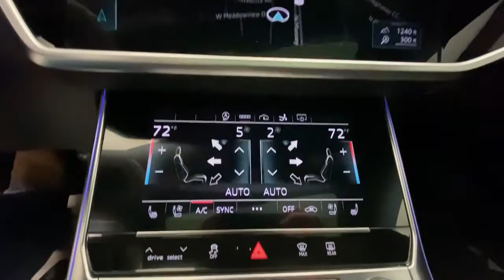2022 Audi A7 Nixa, Springfield, Ozark, Branson, Joplin, MO 014767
Mythos Black Metallic Used 2022 Audi A7 55 Premium available in Nixa, Missouri at Modern Motorcars. Servicing the Springfield, Ozark, Branson, Joplin, MO area.

Modern Motorcars
1856 N Deffer Dr

Black Optic Package, Premium Plus, S Line Package, Executive Package, Sunroof, Navigation, Heated & Cooled Front Seats, Heated Rear Seats, Heated Steering Wheel, Apple CarPlay.brbr-WE DELIVER IN 300 MILES FOR FREE! br-100% ONLINE TRANSACTIONS!br-Mythos Black Metallic br-Black Leather Interior br-3.0L V6 Turbocharged DOHC Engine br-7-Speed Automatic S tronic Transmissionbr-Quattro br-Navigation br-Apple CarPlaybr-Android Auto br-Backup Camerabr-Power Sunroof br-Heated & Cooled Front Seatsbr-Heated Rear Seatsbr-Heated Steering Wheel br-4-Zone Climate Control br-Ambient Interior LED Lighting Packagebr-HD Matrix Design LED Headlights br-High Beam Assist br-Bang & Olufsen 3D Premium Sound System br-Top View Camera System br-Adaptive Cruise Assist br-S Line Packagebr-Black Optic Packagebr-Executive Packagebr-Front & Rear Doors Audi Beam Rings br-Power Spoiler br-20in Alloy Wheelsbrbr-Join the nearly 1,000 clients that have rated us an average of 4.8 of 5! The most commonly used phrases in our reviews are buying experience, fair price and highly recommend. We pride ourselves on providing an unique and friendly experience for all shoppers before, during and after the process. We place an extremely heavy emphasis on our intensive presale inspection by our team of ASE certified technicians. We then make the investments needed to bring all inventory up to the Modern Motorcars quality standards prior to considering it ready for retail. We serve the Greater Springfield Missouri area; however, our clients range from coast to coast. Over the years we have developed a very smooth process for delivery to your doorstep, free pickup at Springfield/Branson airport and premium warranties recognized in service centers nationally. In addition, we provide convenient and industry leading finance options with rates that compete with any lending source. Whether it is a vehicle purchased from Modern Motorcars or not, our Service Center is ready to handle all your needs from simple to the most complex on all makes and models. We treat every opportunity with care and focus on delivering all shoppers with our unique VIP experience providing the amenities you typically will not find in a family owned and operated dealership. We invite you to inspect our reviews and look forward to working with you!
Navigation system: MMI Navigation plus,Black Optic Exterior Package,Black Optic Package,Contour/Ambient LED Interior Lighting Package,Convenience Package,Executive Package,Premium Plus,S-Line Package,10 Speakers,AM/FM radio: SiriusXM,Bang & Olufsen 3D Premium Sound System,Radio data system,Radio: MMI Navigation Plus,4-Zone Automatic Climate Control,Air Conditioning,Automatic temperature control,Front dual zone A/C,Rear air conditioning,Rear window defroster,Heated Rear Seats,Memory seat,Power driver seat,Power steering,Power windows,Remote keyless entry,Steering wheel memory,Steering wheel mounted audio controls,Four wheel independent suspension,Heated 3-Spoke Multifunction Steering Wheel,Speed-sensing steering,Sport Suspension,Traction control,4-Wheel Disc Brakes,ABS brakes,Dual front impact airbags,Dual front side impact airbags,Emergency communication system: Audi connect CARE,Front anti-roll bar,Knee airbag,Low tire pressure warning,Occupant sensing airbag,Overhead airbag,Rear anti-roll bar,Rear side impact airbag,Power moonroof,Power Liftgate,Brake assist,Electronic Stability Control,Exterior Parking Camera Rear,Auto High-beam Headlights,Delay-off headlights,Front fog lights,Rear fog lights,Panic alarm,Security system,Adaptive Cruise Assist w/Lane Guidance,Speed control,Auto-dimming door mirrors,Bumpers: body-color,HD Matrix-Design LED Headlights w/High Beam Assist,Heated door mirrors,LED Taillights w/Dynamic Indicators & Animation,Power door mirrors,S Line Fender Badge,Spoiler,Turn signal indicator mirrors,Audi Phone Box w/Wireless Charging,Audi Side Assist w/Pre Sense Rear,Auto tilt-away steering wheel,Auto-dimming Rear-View mirror,Compass,Contrast Stitching on Door Armrests,Driver door bin,Driver vanity mirror,Front & Rear Doors Audi Beam-Rings,Front reading lights,Garage door transmitter: HomeLink,Genuine wood console insert,Genuine wood dashboard insert,Genuine wood door panel insert,Illuminated entry,Illuminated S Line Door Sills,Leather Shift Knob,Outside temperature display,Overhead console,Passenger vanity mirror,Rear reading lights,Rear seat center armrest,Tachometer,Telescoping steering wheel,Tilt steering wheel,Top Vi